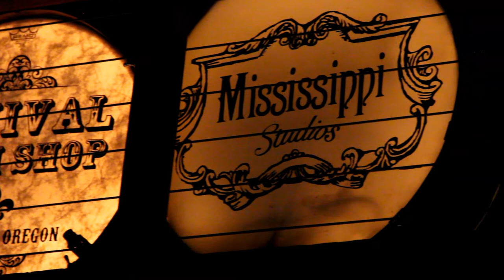Blue Cranes - Sandbox (Live at Mississippi Studios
Blue Cranes perform "Sandbox" at Mississippi Studios in Portland, Oregon, on April 3, 2013. Additional footage from May 24th, 2013. This is a fan video, I just love this band! Sorry about the shaky and blurry footage, and that I missed the beginning of the tune.  I hope you will enjoy the video.